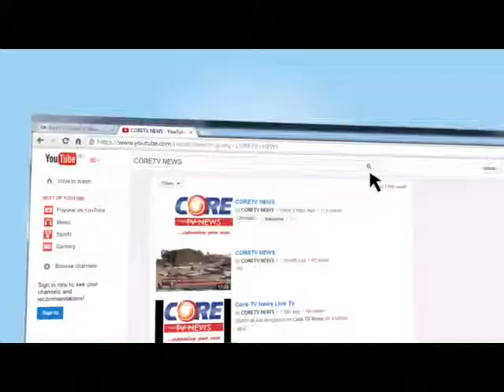CoreTV News @ 7pm, 16th October, 2014.